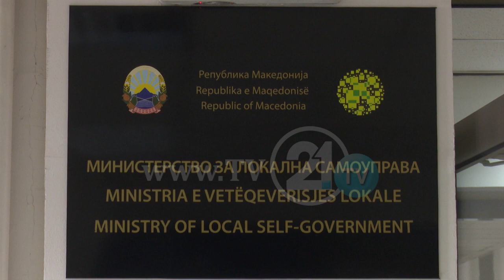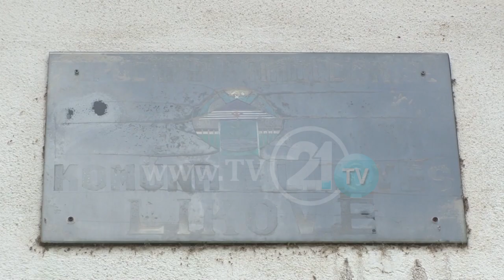LIKOVA DHE BOGOVINA PA ZOT SHPIE, MINISTRI I RI PREMTON ZGJIDHJE TË SHPEJTË